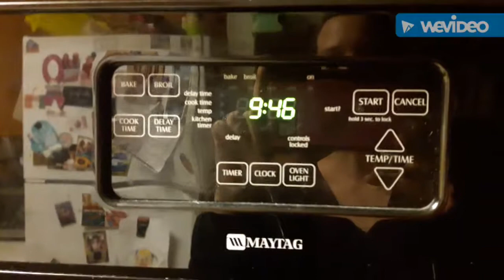My crazy fun life!